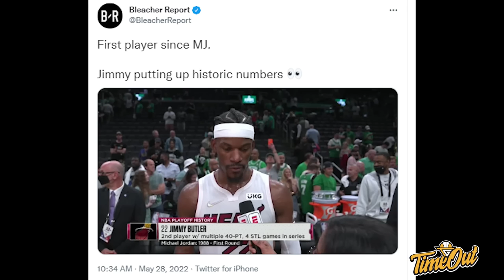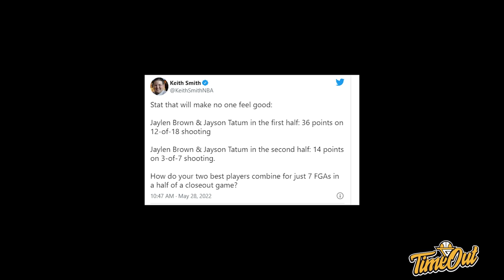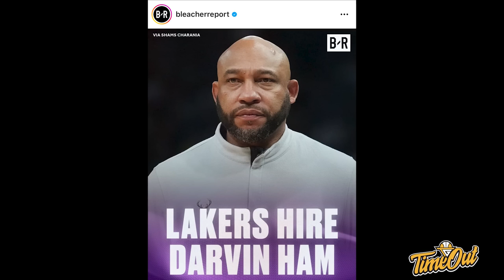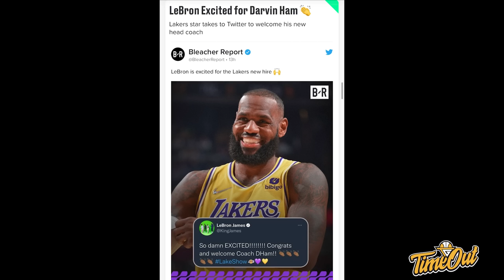TIME OUT: Jimmy Butler Beneran Anaknya Jordan Kali Yah // Lakers Pilih Darvin Ham Sebagai Pelatih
Di Time Out hari ini kita membahas Jimmy Butler yang mencetak 47 poin di game 6, Lakers akhirnya memilih Darvin Ham sebagai head coach dan draft prospect Jeremy Sochan.

Thumbnail via  @MiamiHeat